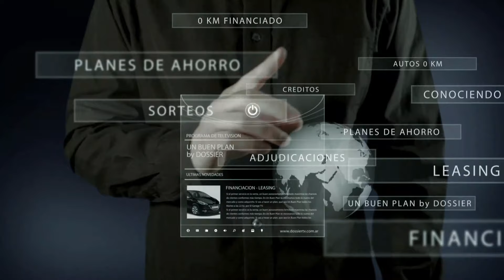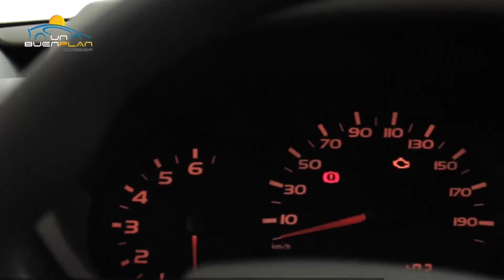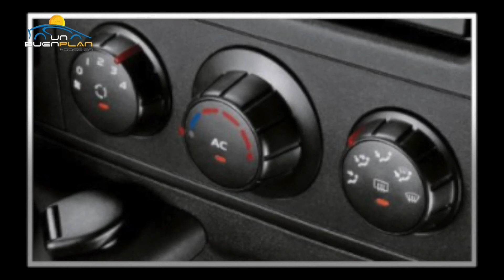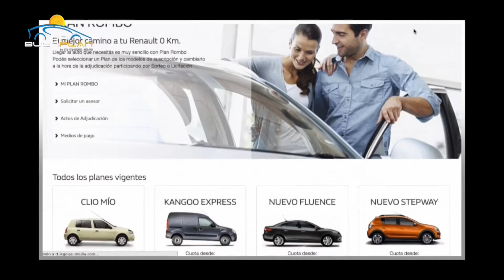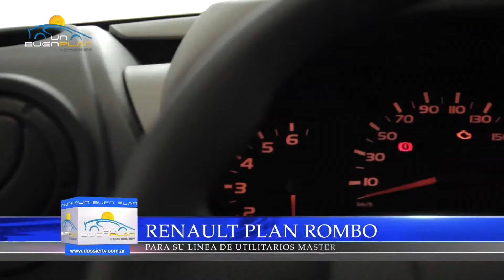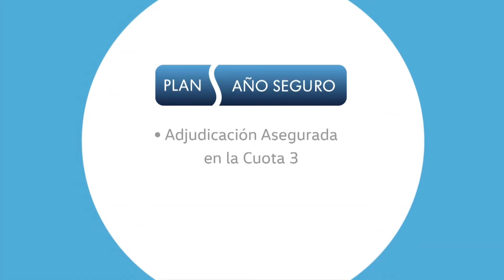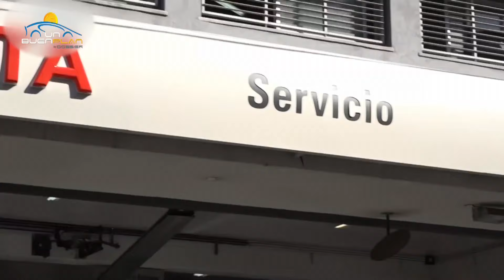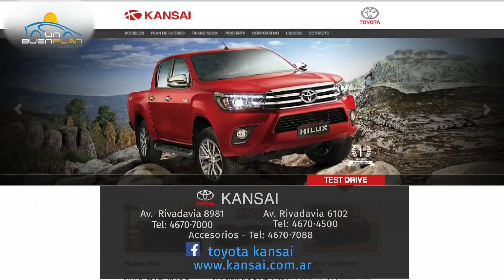Renault Master, Citroen C3 y Accesorios Hilux - UBP 147 Emision 27 09 2016